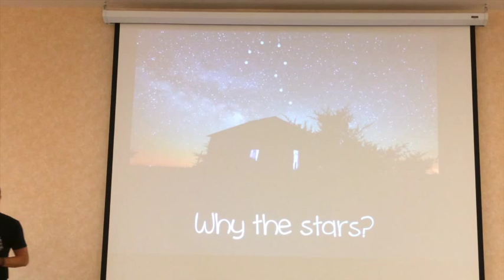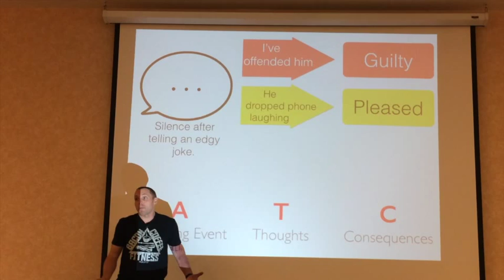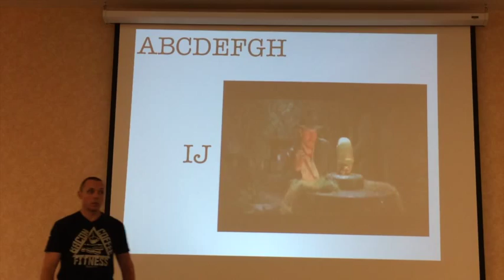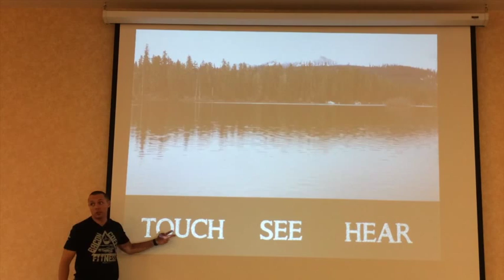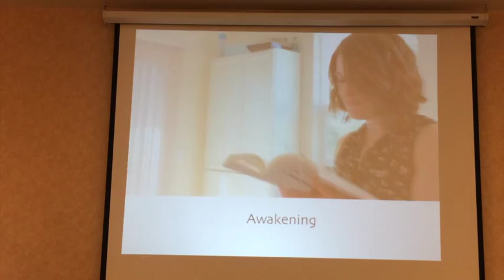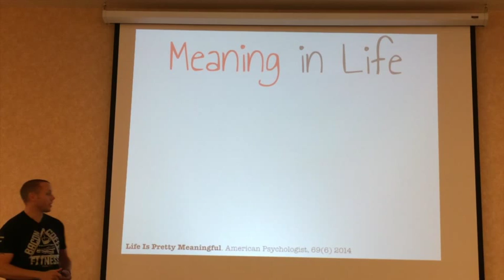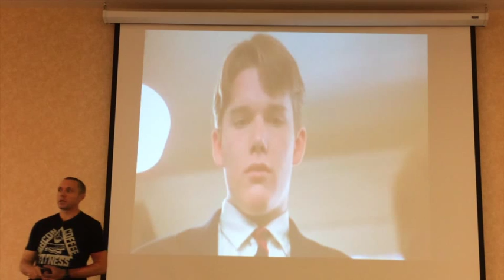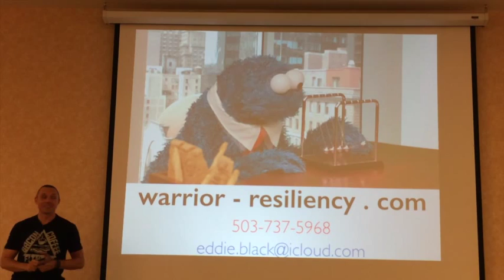how to be awesome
This is a presentation that I gave to some soldiers and families before deployment. I give the basics about how to be awesome.